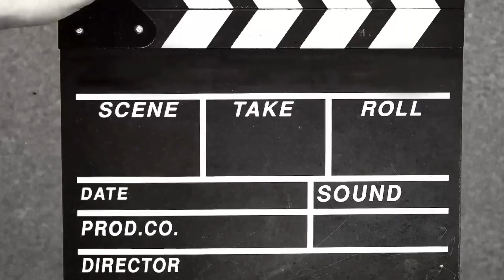भगवान की कृपा से सही सलामत घर आ गए 🙏|| ससुर हो तो एसे//19 जनवरी 2023 Thursday